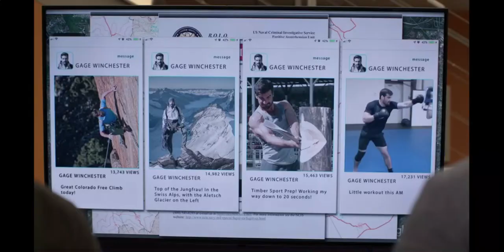NCIS: Jimmy's Humble Brags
NCIS S20 E4 'Leave No Trace'